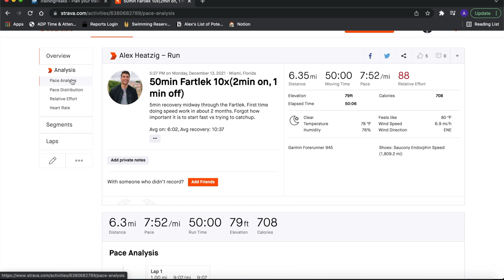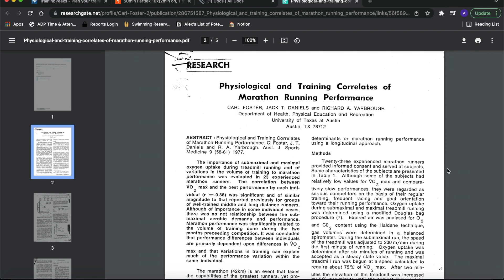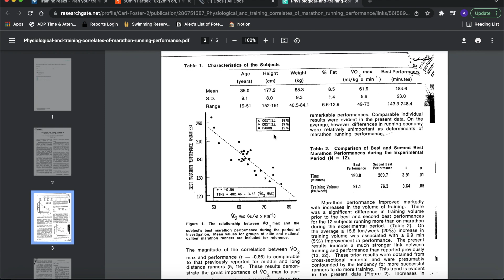Road To Ironman 70 3 World Championships Ep 5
Take a short glimpse at what my training week looked like 7 weeks out from Miami Marathon and 15 weeks out from Half Ironman Texas.  Follow along as I try to put out at least one video a week of my training!

Videos from:
Monday: 50min Fartlek
Wednesday: 5mi Run
Thursday: 3km Swim
Saturday: 50mi bike